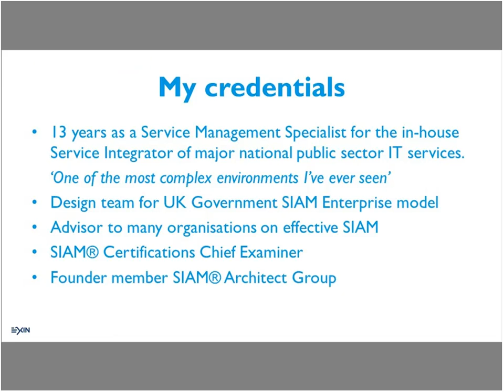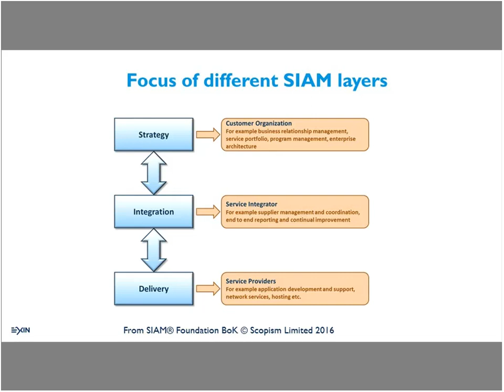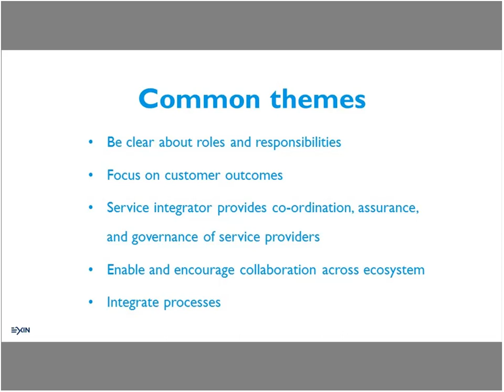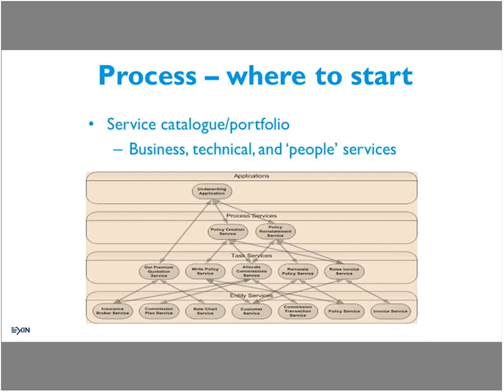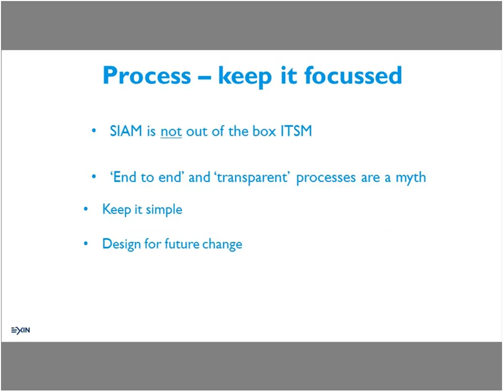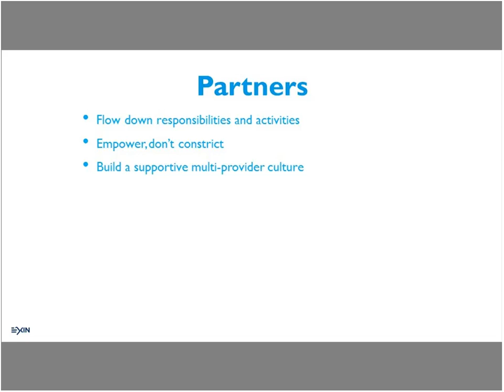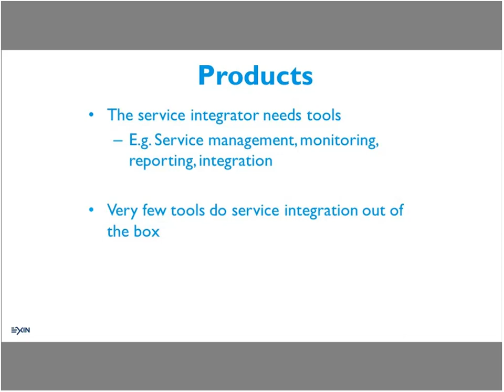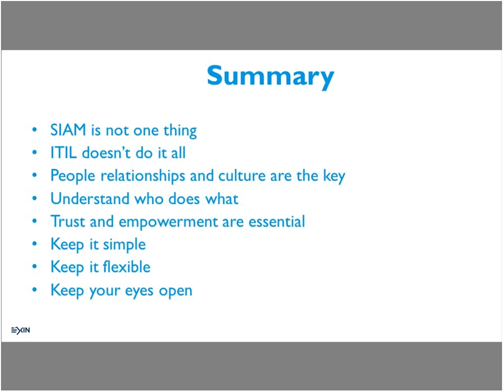SIAM From the frontline 20170928 1403 1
Kevin Holland presenting - SIAM from the frontline